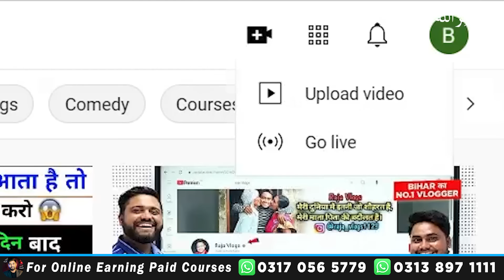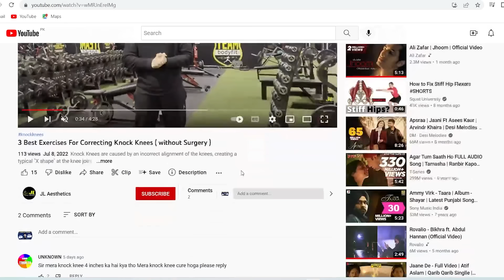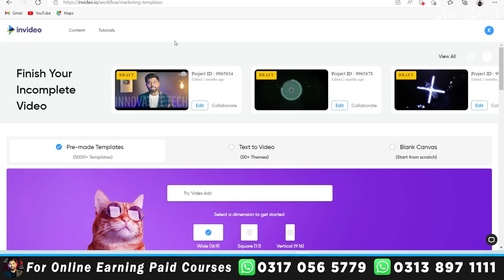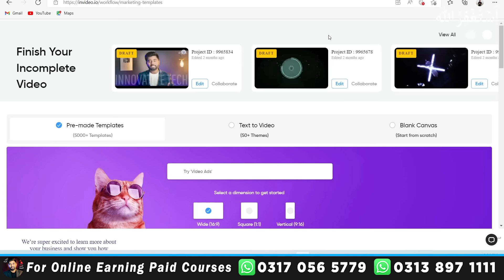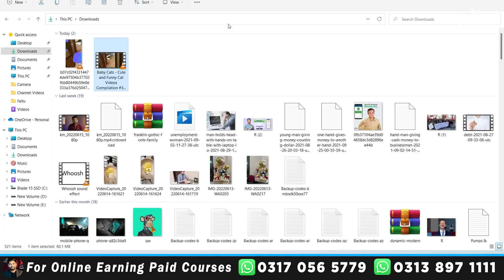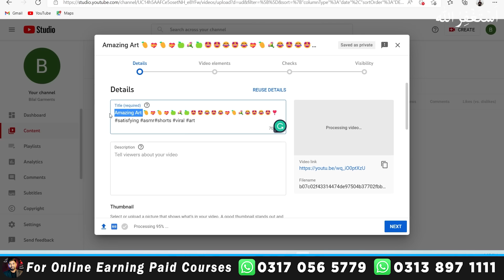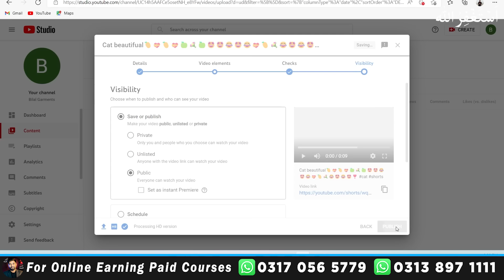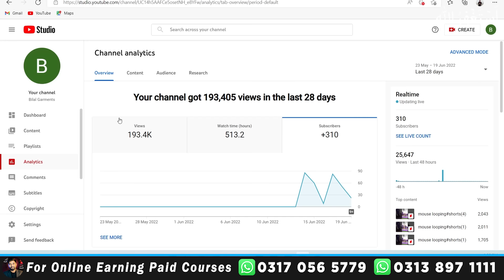How to Earn Money Online from YouTube Shorts - YouTube Shorts Monetization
Courses mai Enrollment kay lia WhatsApp karen :
In this Video I Am Gonna Tell You That How to earn money online from YouTube shorts, by just uploading shorts videos from Youtube. Just download videos and re edit and then upload it on Youtube and there are three ways to earn money from this.